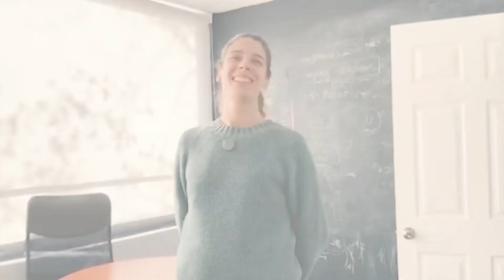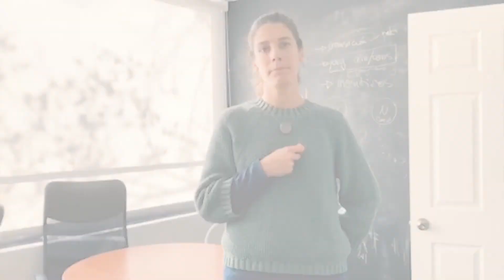Conmemoración a mujeres PUCV en el Día Mundial del Reciclaje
Desde la Unidad de Inclusión y Género y la Dirección General de Vinculación con el Medio continuamos con la conmemoración a mujeres PUCV con el objetivo de reconocer y destacar su importante contribución en el ámbito universitario y social.

Este 17 de mayo, Día Mundial del Reciclaje, destacamos a tres de nuestras ex alumnas, quienes han cumplido un importante rol social al fomentar la conciencia de la comunidad respecto a la importancia de los hábitos de rechazar, reducir, reutilizar y reciclar. Esto con la finalidad de disminuir el impacto negativo de nuestras prácticas no sostenibles en el medioambiente.